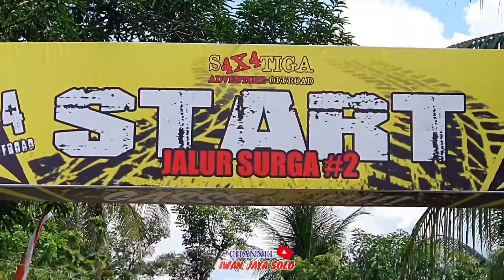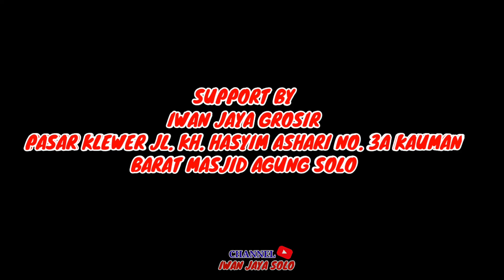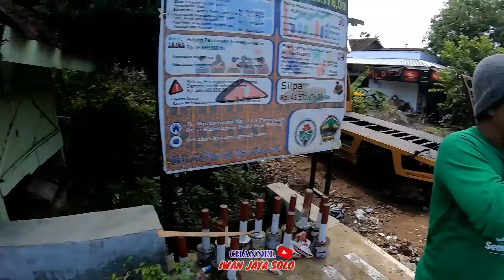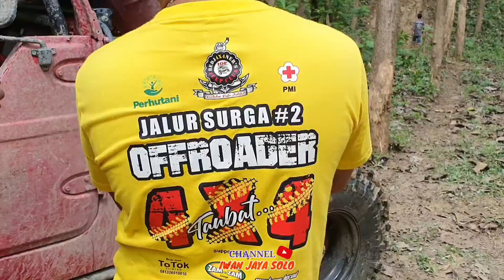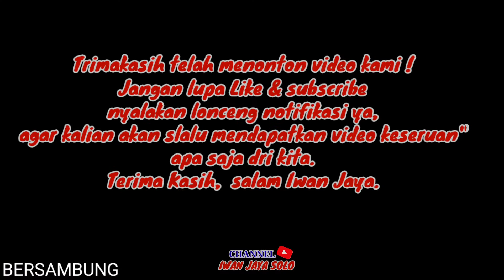Jalur Surga S4X4TIGA Adventur Offroad Krajan Kalikurmo Bringin Semarang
offroad Adventure Kali Kurma Beringin Semarang
ALHAMDULILLAH ACARANYA BERJALAN SUKSES LANCAR TANPA ADA KENDALA APAPUN.

SAYA JUGA MENGUCAPKAN TERIMA KASIH REKAN-REKAN DULUR-DULUR PARA PENONTON DAN DAN PANITIA ATAS SUMBANGSINYA WAKTU UNTUK ACARA BAKTI SOSIAL INI. SEMOGA AMAL KEBAIKAN SEMUA DITERIMA DAN DIBERI BALASAN KELANCARAN REZEKI KESUKSESAN KESEHATAN YANG LUAR BIASA.

CUKUP ITU AJA YA KITA SAMPAIKAN DAN BILA ADA SALAH-SALAH KATA DALAM PENGUCAPAN KITA MOHON MAAF YANG SEBESAR-BESARNYA. DAN KITA SELALU BERUSAHA UNTUK YANG SEBAIK-BAIKNYA.

TERIMA KASIH SEMUA SALAM OFFROAD. GO...